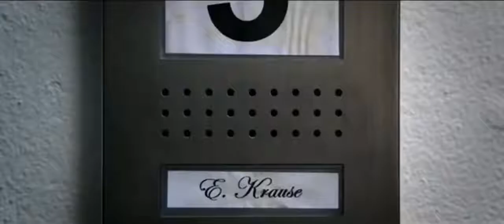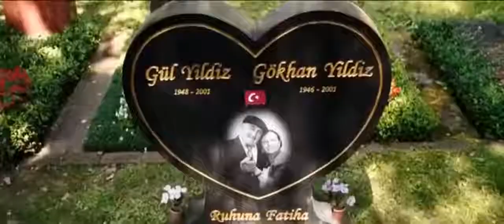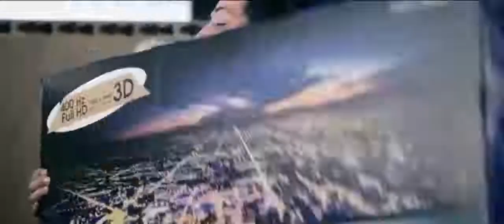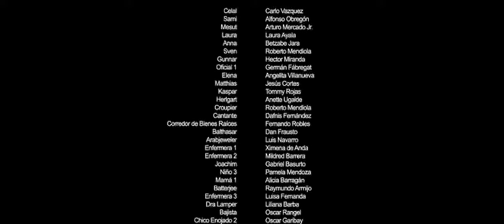3 Turcos Y Una Bebé Película Completa En Español